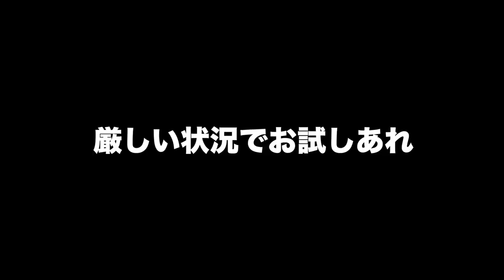【バス釣り】小森嗣彦直伝！ゲーリーヤマモト「ヤマミミズ/3.5"YAMAMIMIZU」最新勝てるパワーフィネスを完全公開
2020はジーニアスプロジェクトのグラビアス、ゴライアス！シマノ ではカルカッタコンクエストDCやメタニウムなど中心に釣りを進めましたが2021はダイワのベイトリールも買ってみるかな！？なんて楽しんでおります。

55アップしか釣れない！デプス「コードネームバス」に巨大バスが襲い掛かる衝撃映像